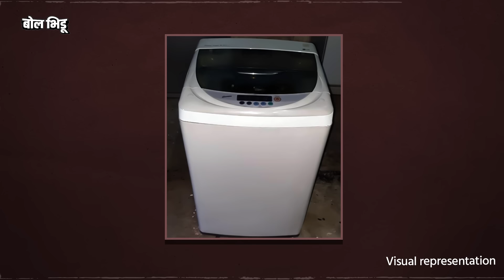Ambajogai Accident: खेळता खेळता बाथरुममध्ये गेला आणि अपघाती मृत्यू, चिमुकल्यासोबत नेमकं काय घडलं ?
तारीख १३ जून. वेळ रात्रीचे ९. बीड जिल्ह्यातल्या अंबाजोगाई शहरातल्या एका सोसायटीत एका कुटुंबाची पळापळ सुरू होती. ते आपल्या पाच वर्षाच्या मुलाला शोधत होते. पण मुलगा सापडत नव्हता. रात्री नऊ वाजता मुलाची आई किचनमध्ये स्वयंपाक करत होती, वडील बाहेर गेले होते, अशातच घरातच असलेला मुलगा सापडेना झाला. तो कुठे गेला, त्याच्यासोबत काय झालं, अशा सगळ्या प्रश्नांनी आईच्या डोक्यात काहूर माजवलं. थोड्या वेळापूर्वी घरात खेळणारा मुलगा अचानक गायब झाल्याचा तिला धक्का बसला होता.

पण ज्यावेळी मुलगा सापडला, तेव्हा सगळ कुटुंब हादरलं होतं. आईनं, वडिलांनी आक्रोश केला. आवाज ऐकून सगळी सोसायटी गोळा झाली. मुलाला लगेच रुग्णालयात नेलं. पण दुर्दैवानं काहीच फायदा झाला नाही. चिमुकल्या मुलाचा मृत्यू झाला होता. या मुलासोबत नेमकं काय घडलं? त्याचा मृत्यू कसा झाला? याच प्रश्नांची ही उत्तरं.